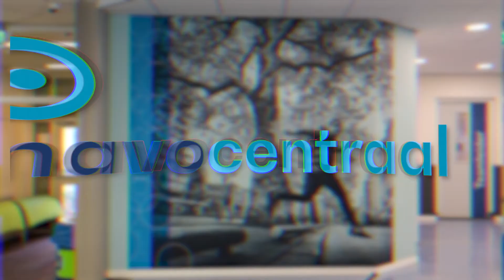LMC-TV Roadmovie (deel 3): Mavo Centraal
Onze LMC-TV verslaggever Jesse Loef neemt een 'kijkje in de keuken' bij Mavo Centraal. Zit je in groep 7 of 8 en ben je benieuwd naar deze school? Vraag gerust de brochure aan of maak een afspraak via de